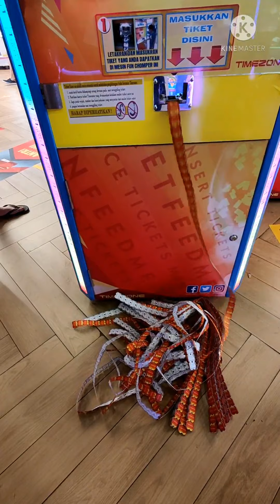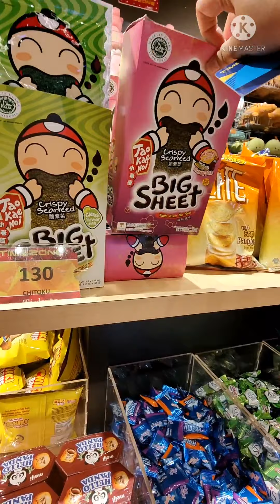TIMZONE MALL MKG 3 SOGO KELAPA GADING (Bunda temenin Dyandra main)